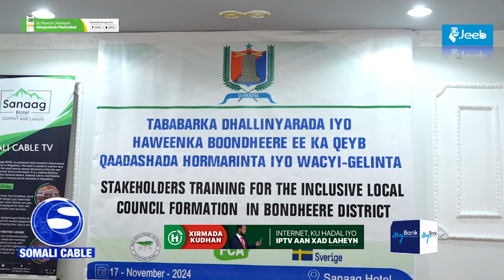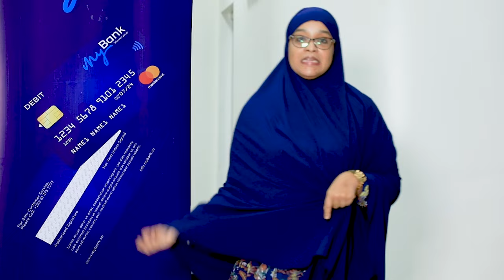DOORASHO DADWEYNE:Maamulka Gobolka Banaadir oo bilaabay kulamo loogu diyaar garoobayo doorashooyinka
DOORASHO DADWEYNE:-Maamulka Gobolka Banaadir oo bilaabay kulamo loogu diyaar garoobayo doorashooyinka tooska ah ee qof iyo codka.